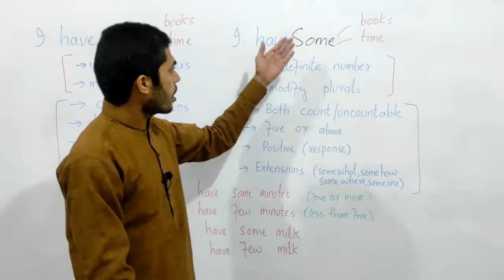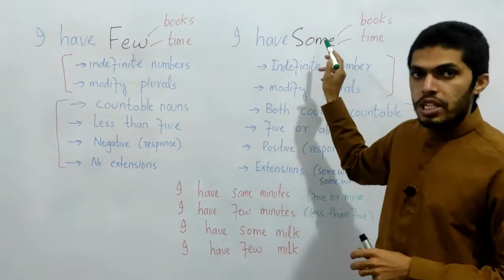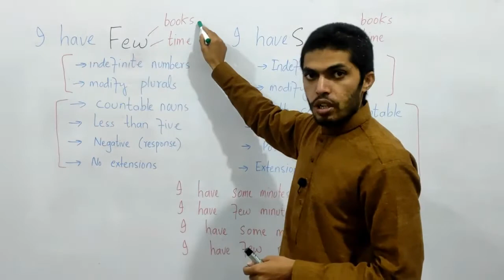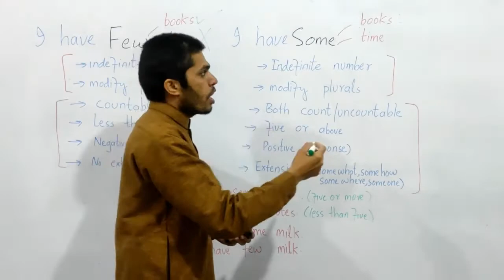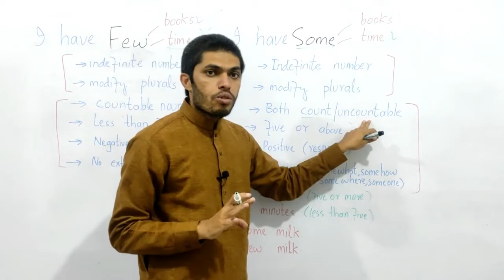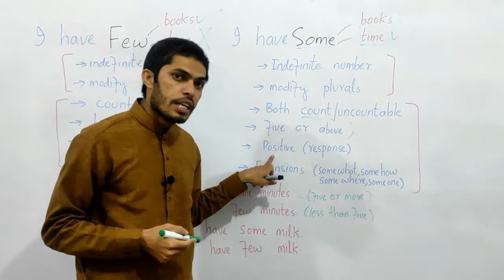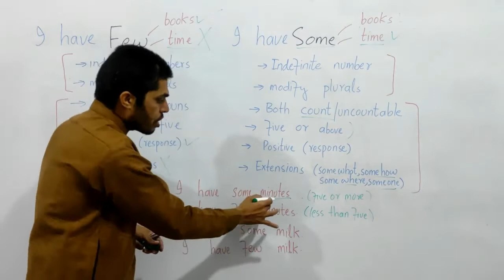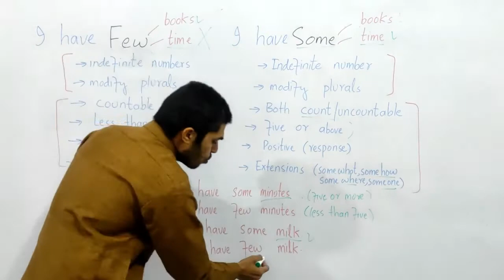17. Use of few and some | Daily use English sentences | English grammar